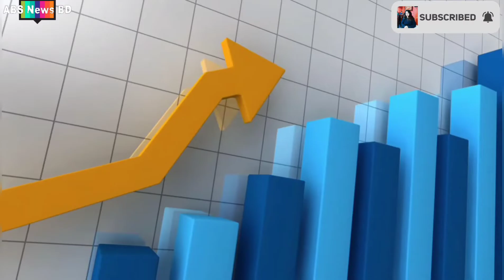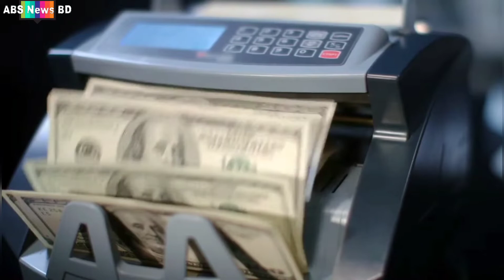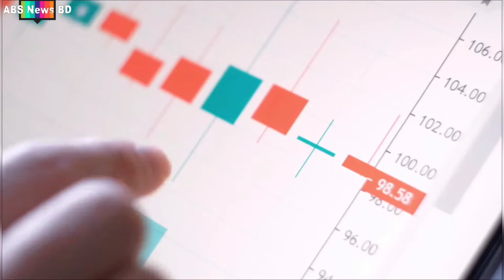ভারতের চেয়ে বাংলাদেশের মাথাপিছু আয় ২৮০ মার্কিন ডলার বেশি।।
বড় খবর-